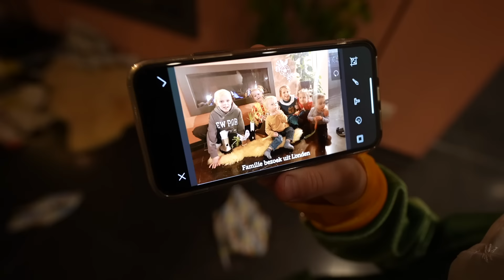LUAN iS WEG OP PAKJESAVOND 2023! 😱 KOM DiT WEL GOED? | Bellinga Sinterklaas Vlog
BELLiNGA JAARMOViES 2015 tm 2023

Bevat Geen Samenwerking